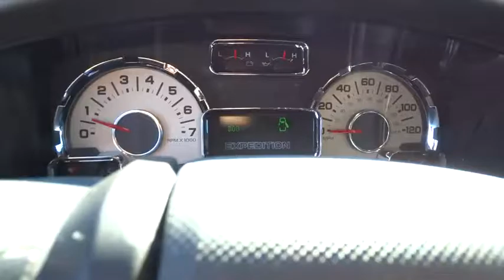2010 Ford Expedition Alpharetta, Roswell, Cumming, Sandy Springs, Marietta GA 9645A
2010 Ford Expedition

Check out this 2010 Ford Expedition Limited. It has a Automatic transmission and a Gas/Ethanol V8 5.4L/330 engine.
2ND ROW CAPTAINS CHAIRS,301A RAPID SPEC ORDER CODE  -inc: moonroof w/sunshade  navigation  rear seat DVD  20  chrome clad aluminum wheels  P275/55R20 all-season BSW tires  pwr running boards,Front rain sensing windshield wipers,Body-color heated pwr folding mirrors -inc: puddle lamps  approach lamps  integrated turn signals  memory,Perforated leather heated & cooled front captains chairs -inc: 10-way pwr front seats  pwr lumbar & recline  driver seat memory,Premium sound system -inc: AM/FM stereo  6-disc CD changer w/MP3,Pwr adjustable pedals w/memory,SYNC voice-activated communications & entertainment system -inc: Bluetooth capability  steering wheel audio controls  USB port  audio input jack  911 assist  vehicle health report  turn-by-turn navigation  real-time traffic,Wood & leather-wrapped tilt steering wheel w/audio controls,Pwr liftgate,Perforated leather 40/20/40 split-folding heated 2nd row seat -inc: CenterSlide  recline,4-wheel anti-lock disc brakes,Tire pressure monitoring system,Rear view camera *In rearview mirror unless navigation is ordered on-screen*